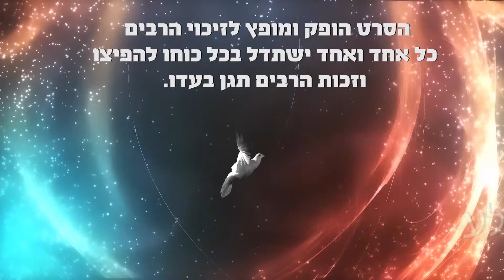ואני בחסדך בטחתי - הגה"צ הרב דב הכהן קוק שליט"א